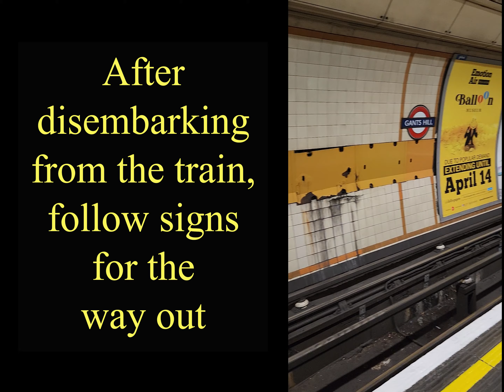150 of 270 Gants Hill Labyrinth Guide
This is a video guide on how to locate renowned artist Mark Wallinger's site-specific labyrinth artwork at Gants Hill tube station in London.
MUSIC: excerpt from “Millennium Bridge Miniatures, mvt. I, Hidden World” composed by Jaren Hinckley.